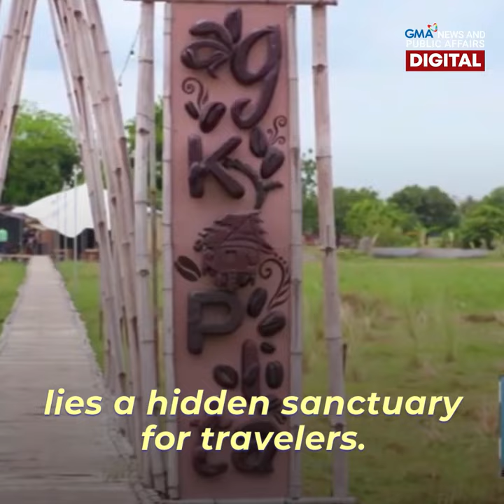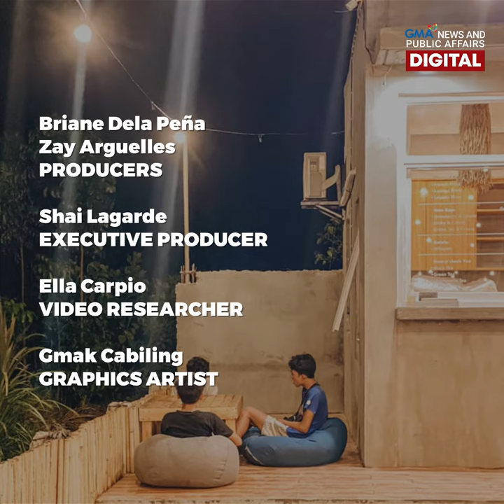ag.KAPI.ta: Caffeine haven in the middle of a rice field | Make Your Day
Kung hacienda feels ang hanap mo, punta na sa Pangasinan! Sa gitna ng isang malawak na bukid doon, may isang coffee shop na dinarayo ng mga turista! Kilalanin ang ag.KAPI.ta sa video na ito.